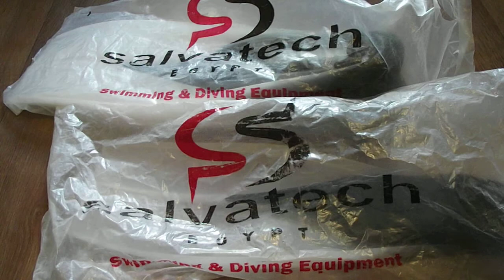Ласты Salvatech (made in Egypt) пару слов +замеры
Пару слов о ластах плюс замеры...
Salvatech (made in Egypt) размер (40-41) и (44-45)
Так же они продаются под брендом Squalo